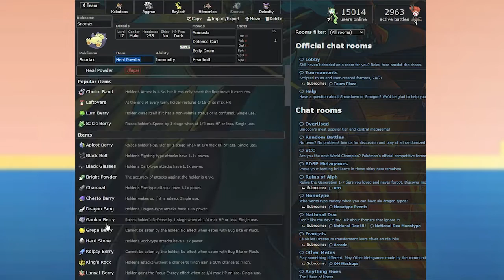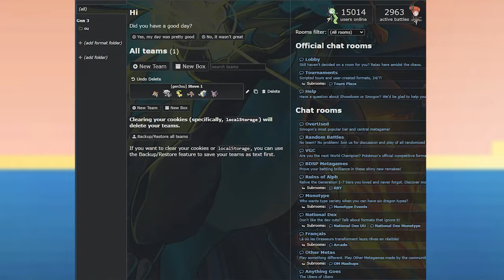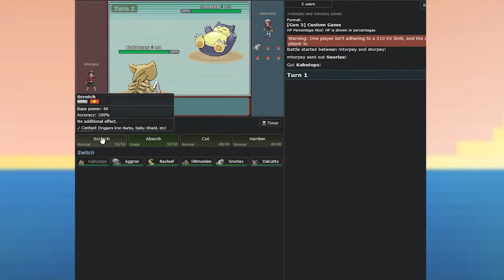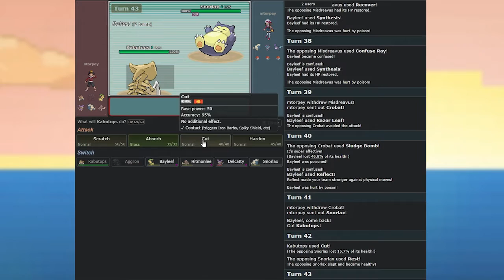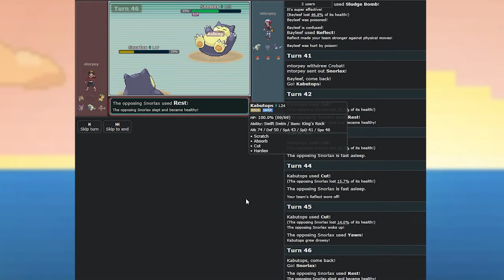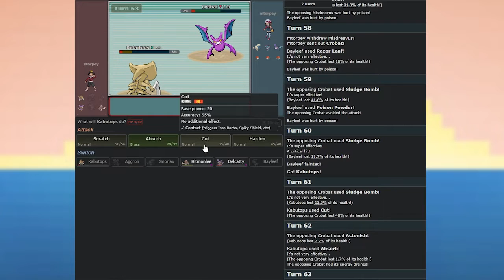[SHOWDOWN #1] Brothers' Pokémon LeafGreen Nuzlocke Speedrun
The two Pokébrothers battle each other using their Pokémon from snapshots from the LeafGreen Nuzlocke speedrun race. The reward? Honour and blood.